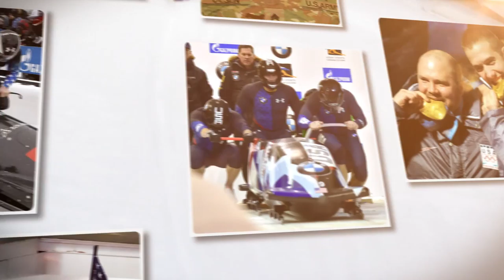19 SGT Olsen 1 Rev Olympic NewUni